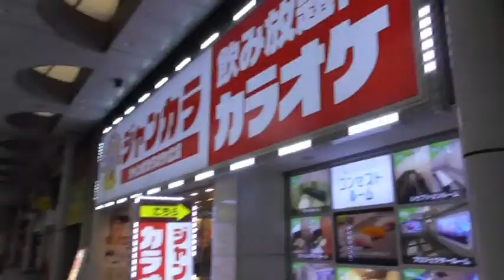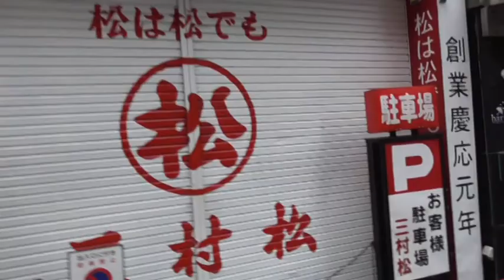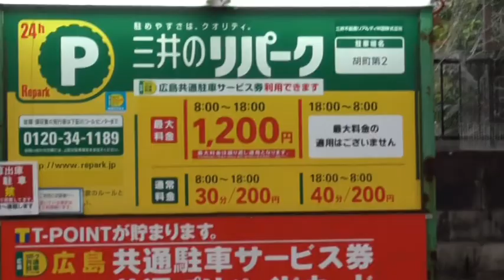ST013-5 【広島・呉旅行】「２日目」広島本通～広島駅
令和元年１０月18～22日にかけて行われた広島・呉旅行。
今回から二日目に入ります。
ひとまず、広島本通から銀山町経由で広島駅に到着するまでの様子です。